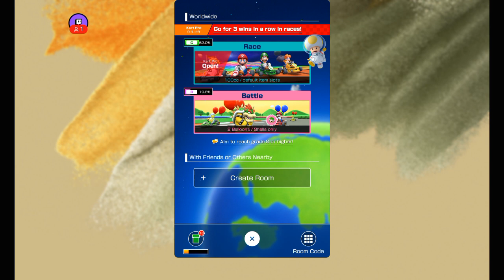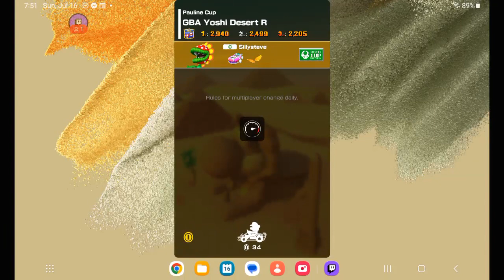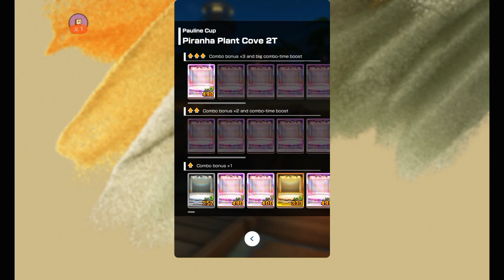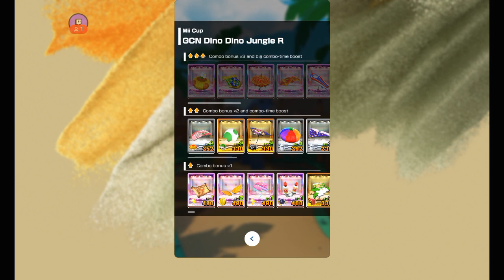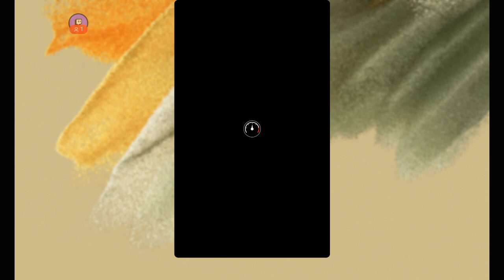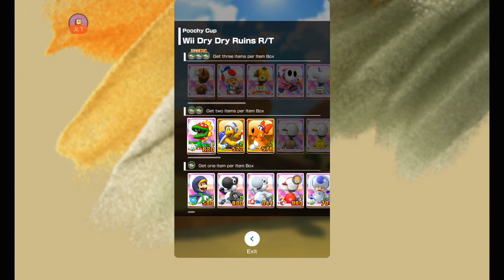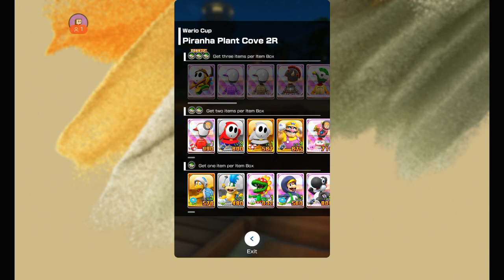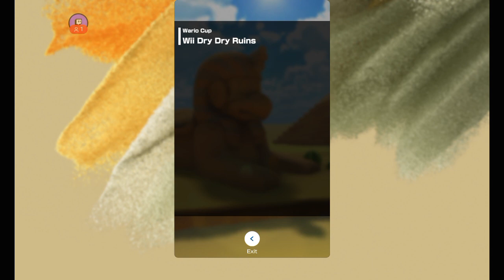Mario Kart Tour - Part 179